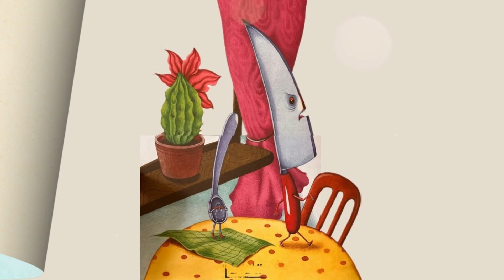🎧 АУДІОКАЗКА - 10 історій про дружбу | Казки українською| Казка на ніч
📖  10 історій про дружбу
👩‍🎨 Ілюстрації: В. Скаканді;
🗣️Читає: Анастасія Бойко
Підтримати канал

Виховаємо разом з маленьких українців велику націю великої країни України!💙💛